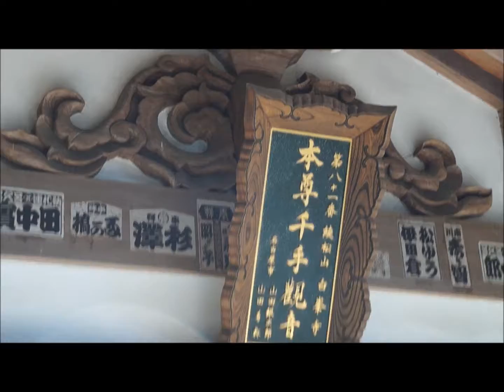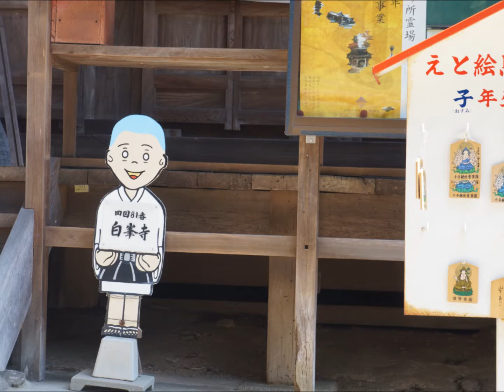四国霊場第８１番札所 白峰寺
四国霊場第８１番札所　白峰寺　桜が見事な春の風景です。

白峰寺の近くからは瀬戸大橋も眺望することができます。